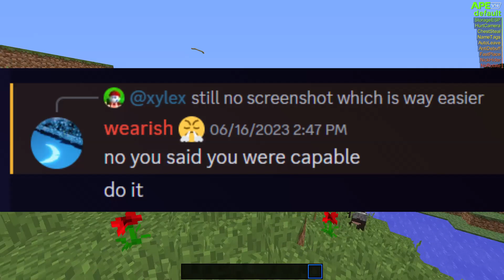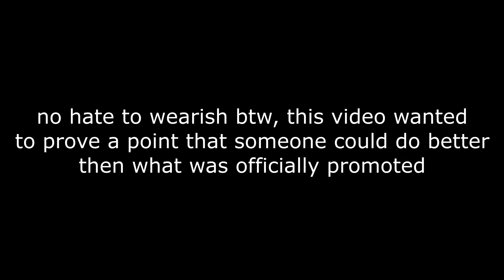He challenged me to do better, so I did better.